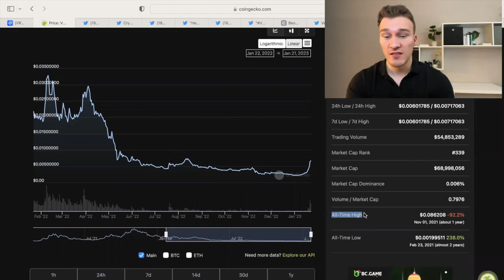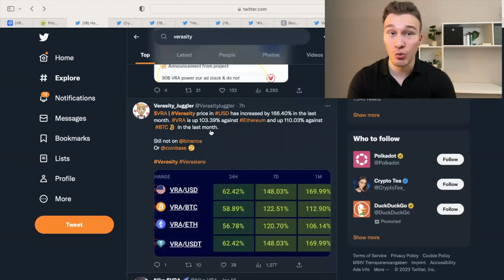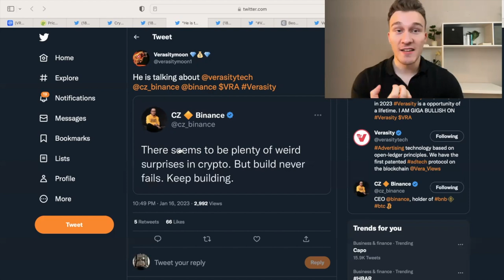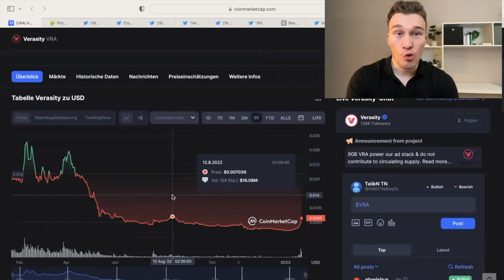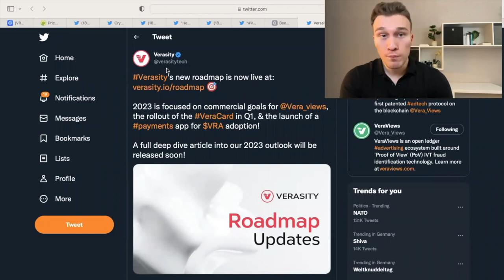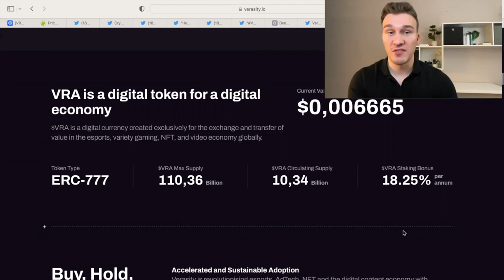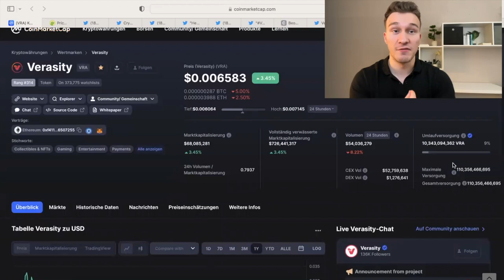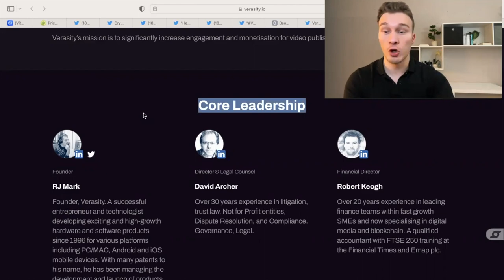VERASITY: Boden erreicht, Rakete gestartet? 🚀 2023 Update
📍SEI EIN TEIL DER COMMUNITY:
🔎 Meine Quellen zur Selbstrecherche:
🕠 Meine Timestamps:
0:00 Intro
1:04 Aktuelles
2:16 deswegen pumpt die Crypto
4:49 Meine Einschätzung
6:38 Updates
8:24 Kritik an VRA
9:06 Schlussworte